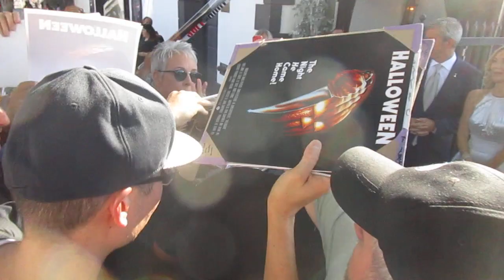Aggressive autograph hounds piss off security by throwing their photos into Jamie Lee Curtis's face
This is the wrong way to ask for an autograph from a celebrity.